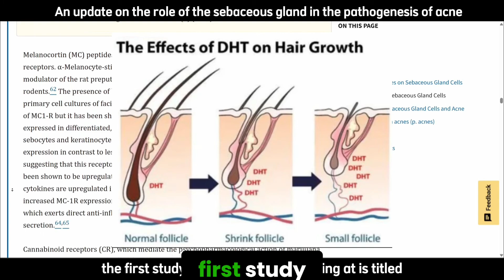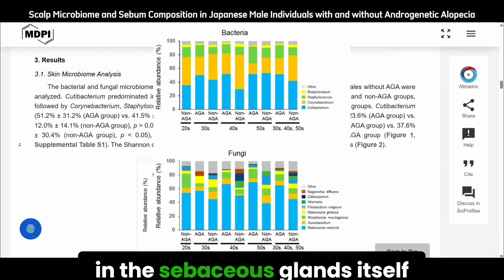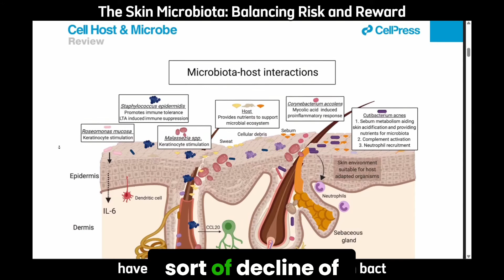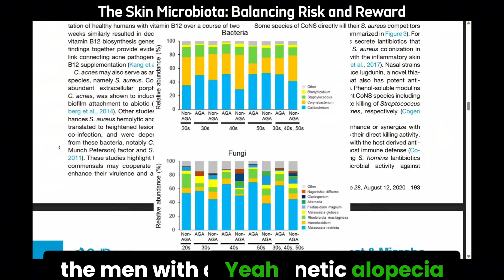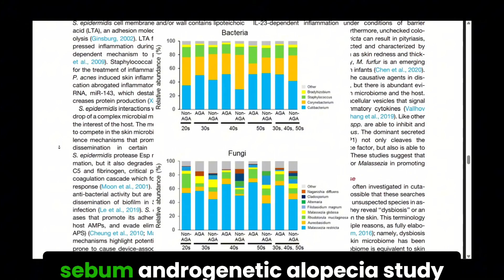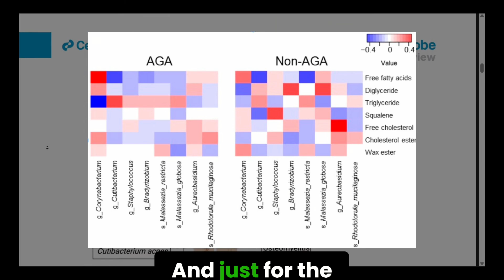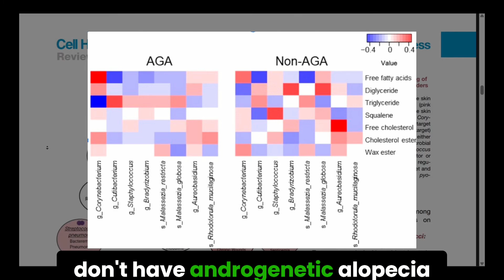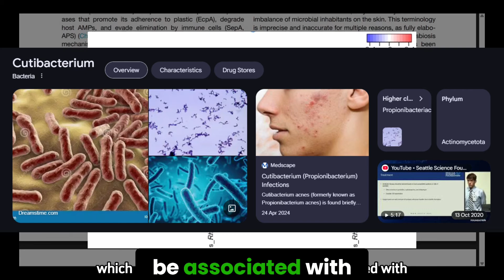Hair Loss and Sebum Quality: Triglycerides & Cutibacterium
We explore the link between triglycerides, Cutibacterium, and androgenetic alopecia (AGA). Discover how high triglyceride levels can influence Cutibacterium, potentially exacerbating hair loss issues in AGA patients.

🎯 Key points for quick navigation:
00:00:00 *🔬 Study on Scalp Microbiome and Sebum*
- The study examined sebum composition and scalp microbiome differences in Japanese males with and without androgenetic alopecia (AGA).
- Individuals with AGA had higher triglycerides and palmitic acid levels, which impacts the skin's lipid barrier and microbial environment.
00:02:18 *🦠 Microbial Dynamics and Sebum Composition*
- Cutibacterium increased and Cori bacterium decreased in individuals with AGA, influencing sebum dynamics and potentially leading to skin pathologies.
- Imbalances in microbial presence relate to the lipid content in sebum, impacting skin conditions and hair loss.
00:04:09 *🧬 Interaction of Microbes and Lipids*
- The presence of microbes like malassezia restrictor leads to conditions like seborrheic dermatitis. Balancing competitive interactions among microbes may prevent pathologies.
- The microbial imbalance in AGA patients leads to greater prevalence of skin conditions.
00:05:46 *📊 Heat Map Analysis*
- The heat map highlights correlations between various skin lipids and microbial groups.
- Triglycerides show a notable correlation with specific microbial groups, illustrating the relationship between lipid content and microbial presence.
00:08:06 *🏗️ Sebum, Lipids, and AGA Relationship*
- Cutibacterium has a stronger association with high triglyceride levels in AGA, affecting sebum composition and potentially contributing to scalp conditions.
- AGA individuals produce more triglycerides in sebum, impacting microbial composition and highlighting the complex role of lipids in AGA development.